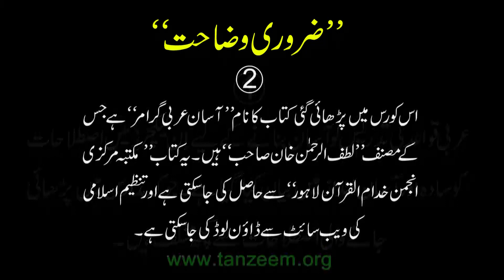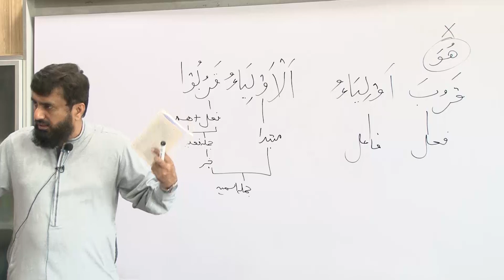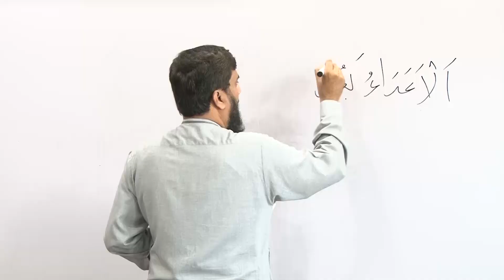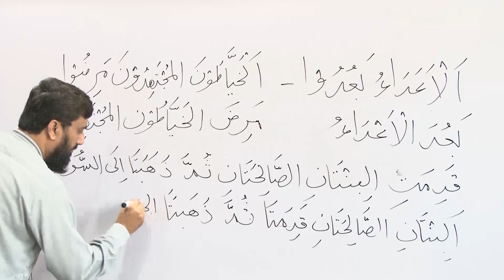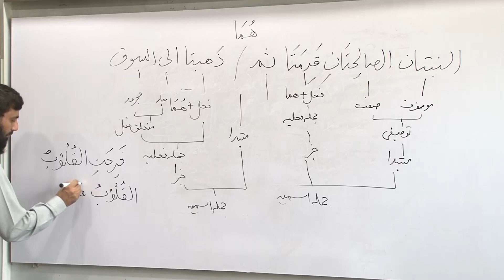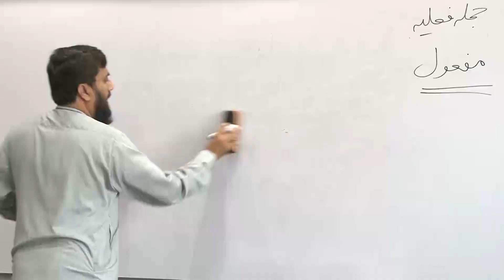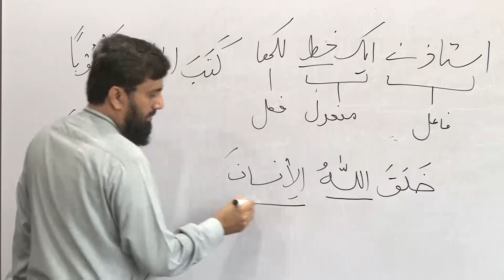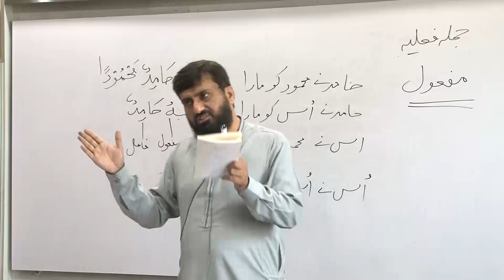Lecture 34: فعلِ لازم ، فعل متعدی اور مفعول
آسان عربی گرامر
درس نمبر ۳۴: فعل لازم، فعل متعدی اور مفعول
مدرس: آصف حمید